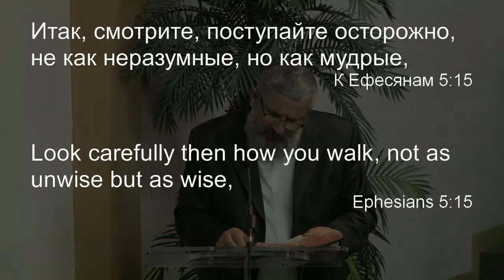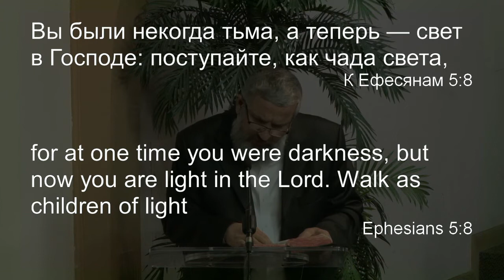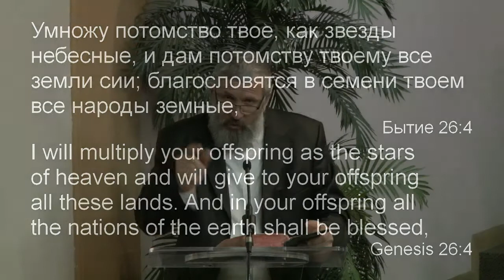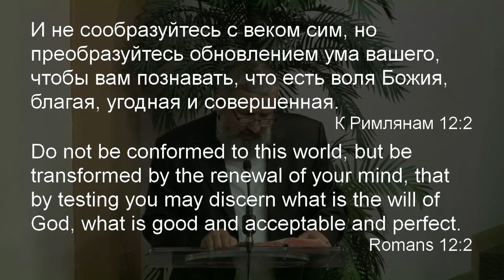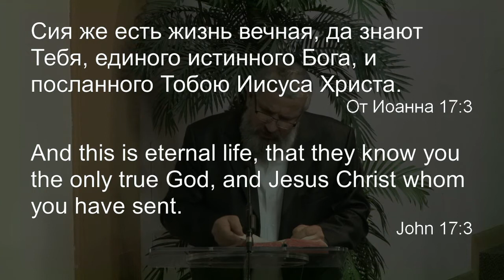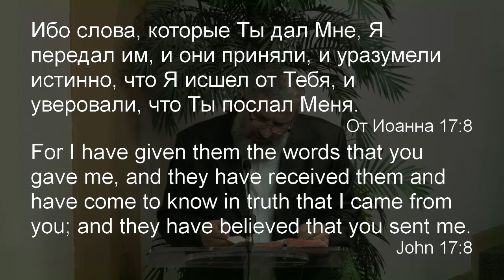Михаил Надточаев -- А что есть воля Божия?